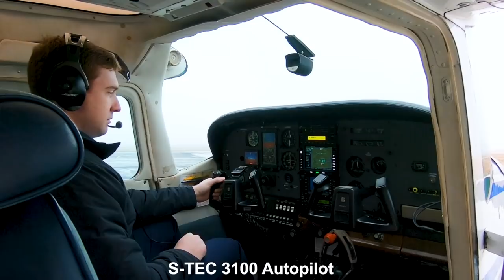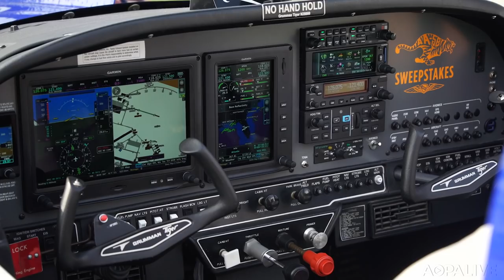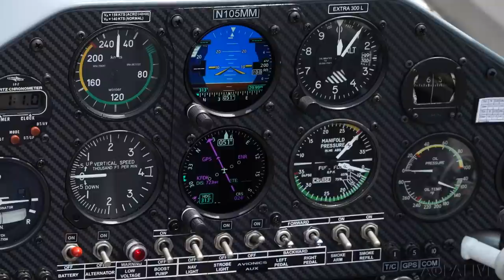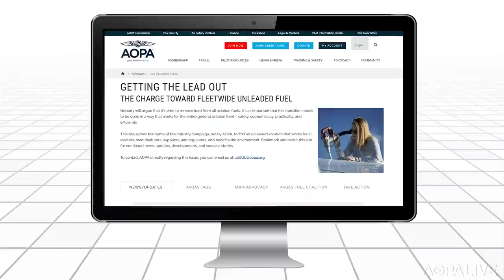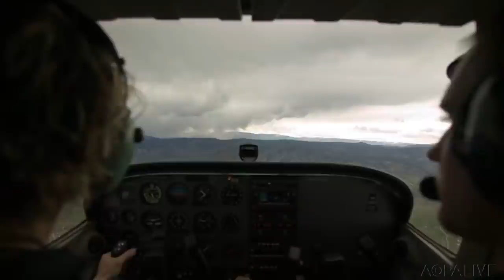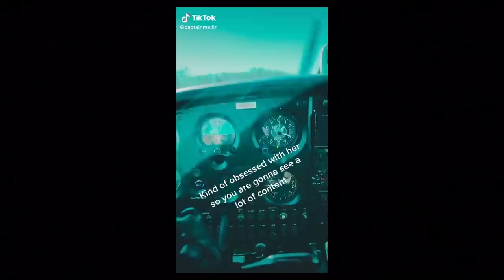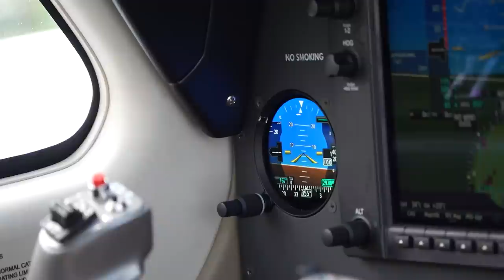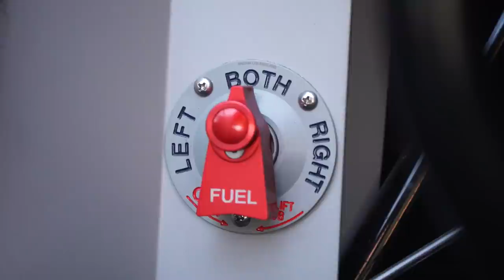AOPA Live This Week - April 7, 2022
Join us at Sun 'n Fun 2022. See the finished AOPA Sweepstakes Grumman Tiger. Check out a new backcountry airplane design, and meet a 23-year-old who uses TikTok to show what it's like to own an airplane.